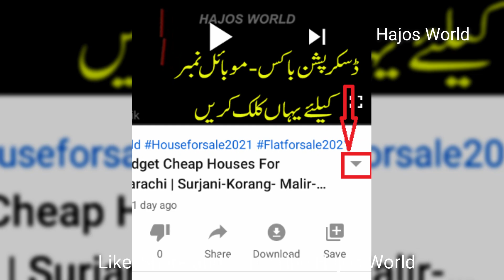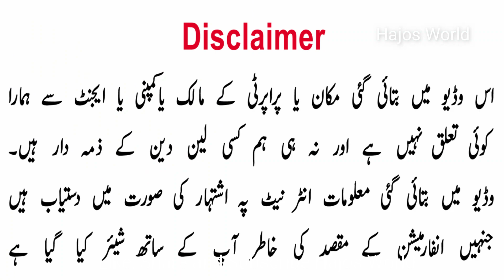120 Yard House For Sale In Disco Mor North Karachi House For Sale Multipurpose Society Karachi Hajos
Houses On Low Price For Sale In Karachi |Olx Houses|Multi Family|Hajos

SOLD/AD CLOSED/YEH MAKAN BIK CHUKA HAY NUMBER KA LIA MSG NA KARAIN PLZ

House 1
Rs 7,550,000
4 Bds - 4 Ba - 120 Square Yards
120 yard House for sell

House 2
SOLD/CLOSED/PLZ NUMBER KA LIA MSG NA KARAIN KOHI AUR MAKAN DAIK LAIN
Rs 6,800,000
2 Bds - 3 Ba - 120 Square Yards
Potion Sale
North Karachi, Karachi, Sindh
SOLD OUT/AD CLOSED
Potion For Sale
2nd floor
2 Bad Attached bath

House 3
Rs 8,500,000
3 Bds - 3 Ba - 120 Square Yards
Surjani town sector 6 gullshan e Bilal
SOLD/AD CLOSED

Low Price Houses For Sale In Pakistan